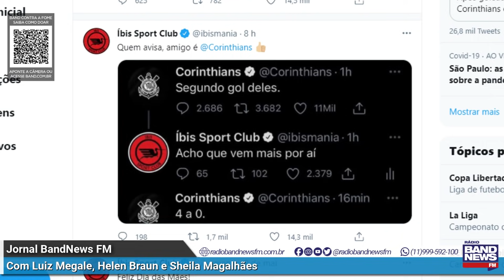Felipe Kieling: Movimentação de tropas israelenses na fronteira com a Faixa de Gaza aumenta a tensão